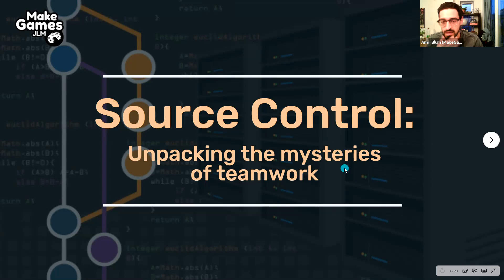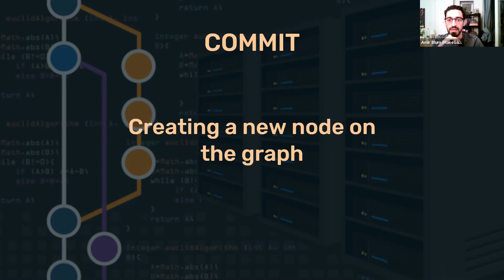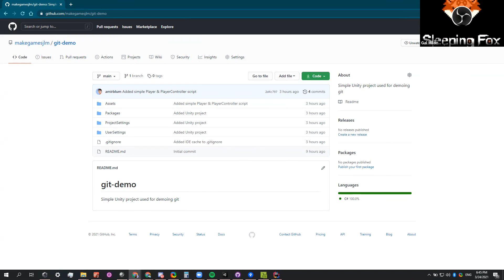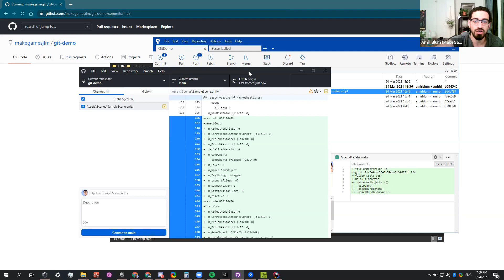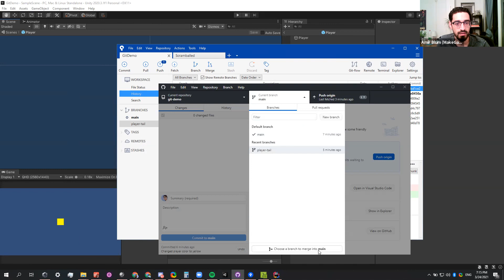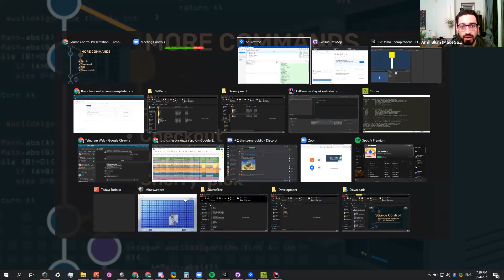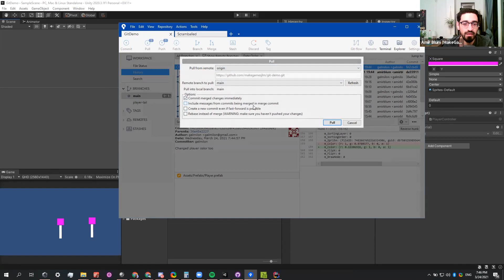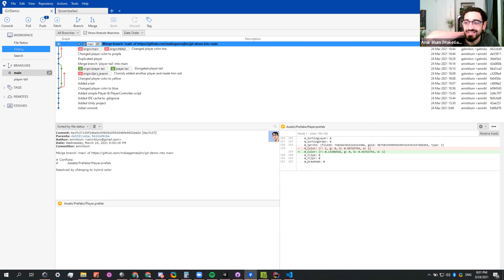סדנת גיט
Source Control: Unpacking the mysteries of teamwork. A git workshop (in hebrew) showing a team workflow using different VCS tools such as GitHub Desktop, Atlassian SourceTree and Command Line Git.